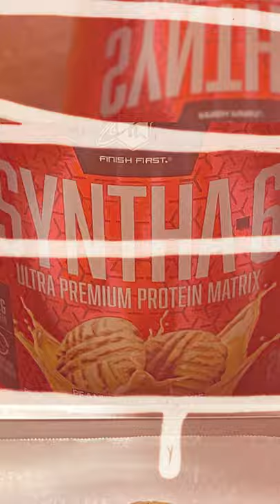SYNTHA-6 Protein Gingersnaps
Oh snap! These protein Gingersnaps made with SYNTHA-6 are the ultimate holiday treat.

INGREDIENTS:
1/2 cup Gluten Free Baking Flour
1 scoop of SYNTHA-6 Peanut butter
1/2 tsp Xanthan Gum
1/3 cup coconut sugar
1 egg white large, room temperature
5 tbsp coconut oil melted
1/4 tsp vanilla extract
1/2 tbsp ginger
1/2 tbsp cinnamon
1/2 tsp baking soda
1/4 tsp sea salt

DIRECTIONS:
- Preheat oven to 350 F. Prepare a baking sheet with parchment paper.
- In a large mixing bowl, combine coconut sugar, egg, and vanilla extract.
- In a separate bowl, mix together the flour, SYNTHA-6 protein powder, Xanthan Gum, ginger, cinnamon, baking soda and sea salt.
- Add two tablespoons of the dry ingredients to the wet and fold to combine.  - Add melted coconut oil and the rest of the flour mixture and fold to combine. Do not over stir.
- To form the gingersnaps, take 1 heaping tablespoon of the batter and roll into a ball and place on the baking sheet until you have 12 cookies.
- Bake at 350 F for 8 minutes.
- Remove from the oven and leave them to cool for a few minutes.